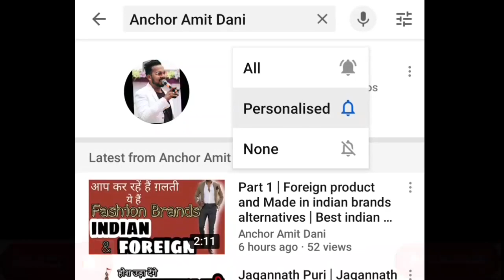Best Memes |सूर्यवंशम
Best movie Scene | Zaheer wali kheer | Sooryavansham kheer movie Scene | Rakhshabandhan Sooryavansham movie
Best movie Scene | Sooryavansham kheer movie Scene
Bhaiya mere rakhi ke bandhan ko nibhana
ये वीडियो हमने entertainment के लिए बनाया हे किसी को ठेस पहुचना इस वीडियो का मकसद नही हे
2 मिनिट की ख़ुशी ज़रूरी हे
The 1999 Bollywood drama Sooryavansham starring Amitabh Bachchan in a dual role, has completed seventeen years today and the veteran actor is celebrating the milestone on the social media. Hashtags 17YearsOfSooryavansham and 9YearsOfCheeniKum has been trending on the social media to mark the event.
Sapna choudhary special performance ये तो देखो कसम से पहले ऐसा डांस नही देखा होगा
Products look like indian but not from indian See must
Fashion brands in india Watch plz
FOLLOW US -
IG- Anchoramitdani1434 - I'm on Instagram as @anchoramitdani1434.
Editing – Amit
Voiceover- Amit
Category- Education
HashtagPosts1
viralvideosjedi16,5612
viralvideostar9,3713
viralvideosz2,6404
2,3865#
viralvideoshowdow